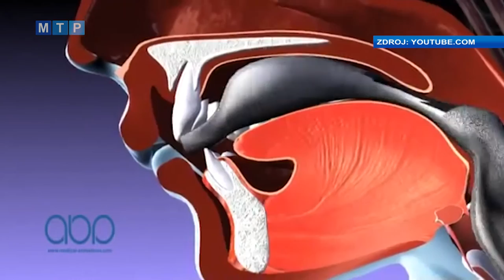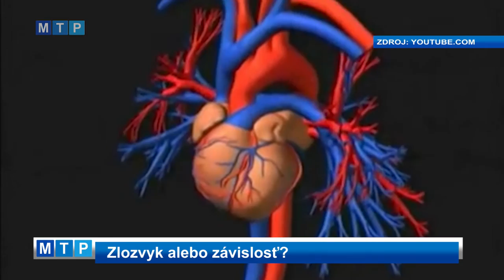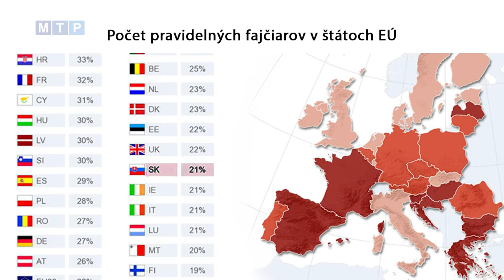Zlozvyk alebo závislosť?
Bledá pleť, hlbšie vrásky či žlté zuby. To je len časť negatívnych účinkov fajčenia.